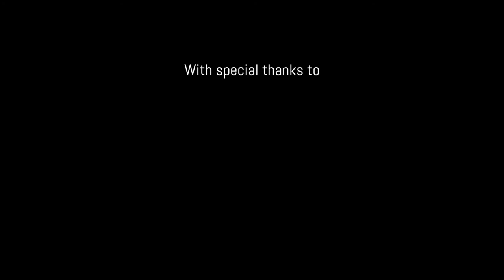Observatory System at Soneva Jani Maldives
A project by Studio Arne Boon
Special thanks to Hidde Boon Producties

Photography by Michael Peter Dalley